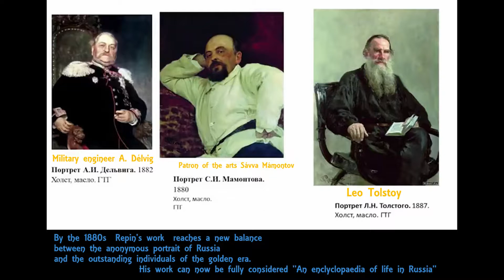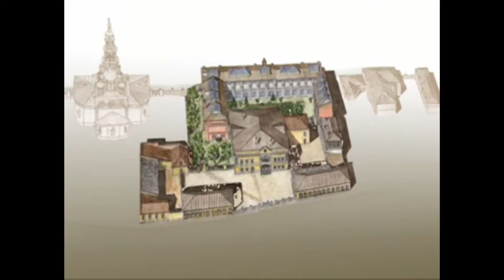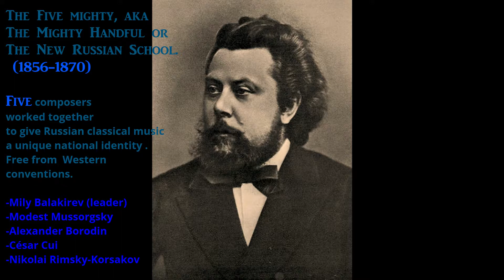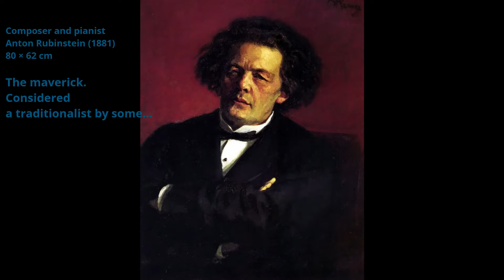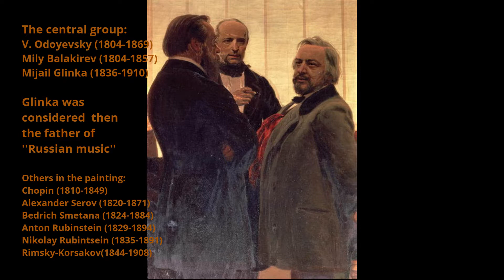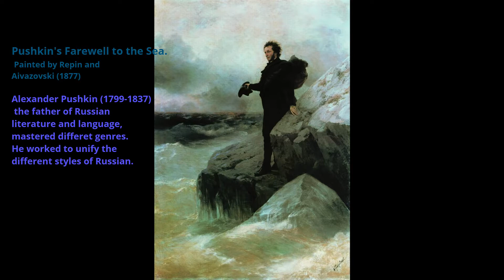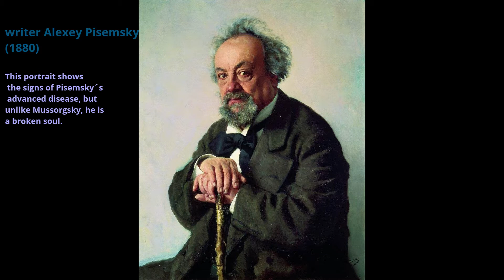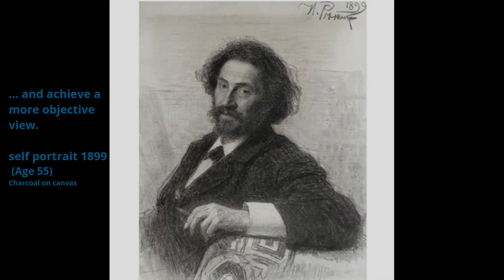Ilya Repin. ( #3) The Golden Age of Russian Culture-Edad de oro de la cultura rusa(Engl&Esp)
The XIX century is referred to as the golden age of Russian culture: an unprecedented era, starting in the early romanticism and blooms in the nationalistics period and realism.
   In 1862 the Russian land commemorates its  first millennium with the grand monument in Novgorod, first capital of the Rus.
   Repin's work  will take over: his paintings, displayed in museums as the Tretyakov Gallery are really an  'encyclopaedia of life in Russia, a visual summary of the best known figures in music,  literature...arts, science, politics, and also the protagonists (individuals, group and ideas) that made history in those  stormy decades leading to the upheaval  of the XX century revolutions.
El siglo XIX se considera la edad de oro de la cultura Rusa: época sin precedentes que se inicia en el Romanticismo temprano y culmina tras los Nacionalismos y el Realismo. En 1862 la Rus conmemora su primer milenio con el gran monumento de  Novgorod, primera capital histórica. Répin toma el relevo:  su obra es una enciclopedia  de la vida en la nación: las mayores figuras en arte, música, literatura, ciencia, política, etc. Individuos o grupos que hicieron historia en esas décadas tormentosas antes de las revoluciones del siglo XX.